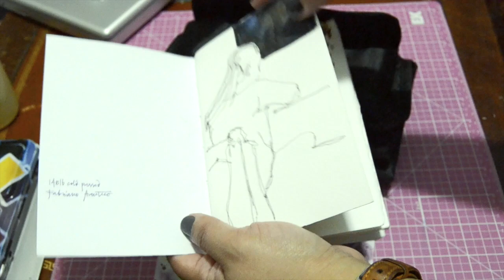small sketchkit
This one's for RoriRants, because she shares some fun stuff.

I take this small sketchkit to sketch en plein air. It may not seem small to you, but it is to me. And the travel brush is extra. I usually stop by a coffeeshop and use a small cup for a water jar.

The sketchbooks on the outer flap are about Field Notes size, 3.5 x 5.5 inches. The sketchbooks in the inside pocket are Midori Passport size, 3.5 x 4.7 inches.